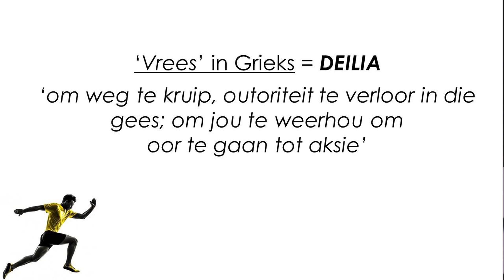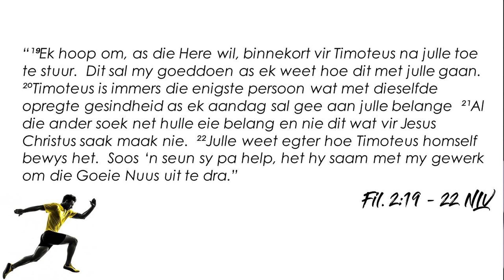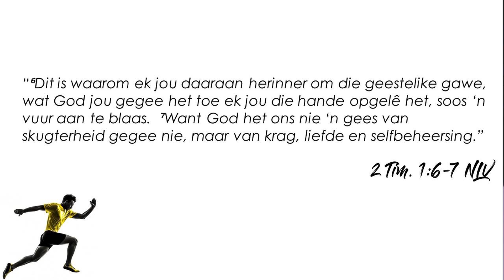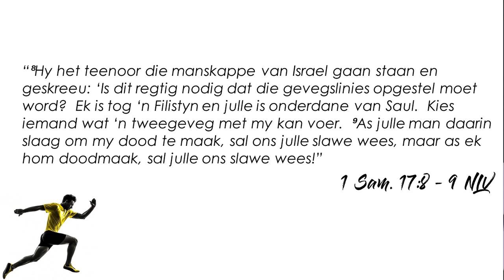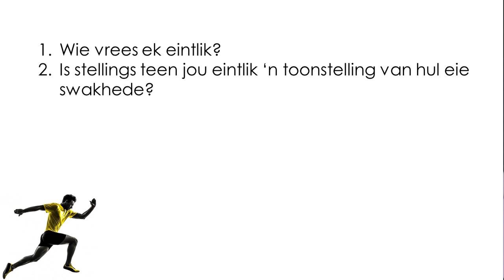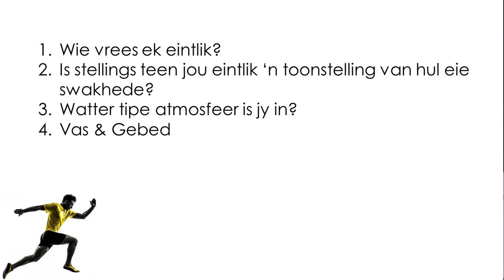Oorwin Intimidasie Ps Stephen Tagg